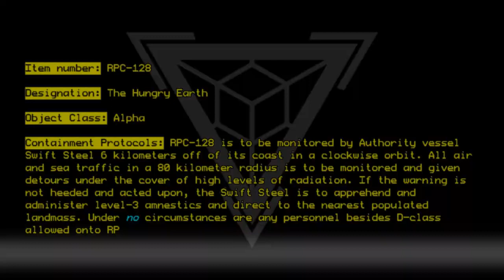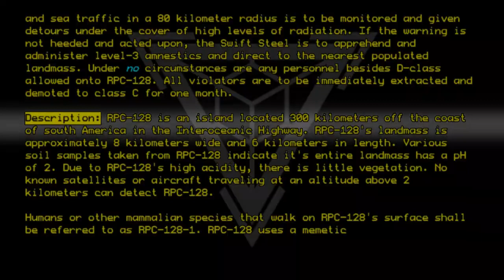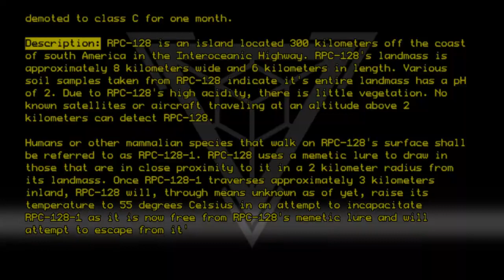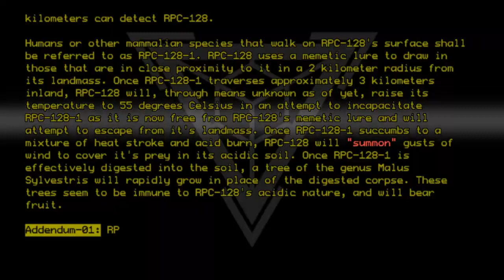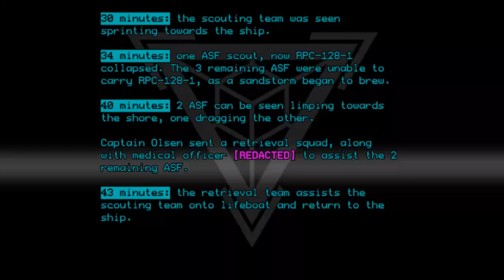RPC-128 - The Hungry Earth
Code: RPC-128
Title: The Hungry Earth
Rating: 0
Wordcount: 760
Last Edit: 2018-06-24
Revision: 5